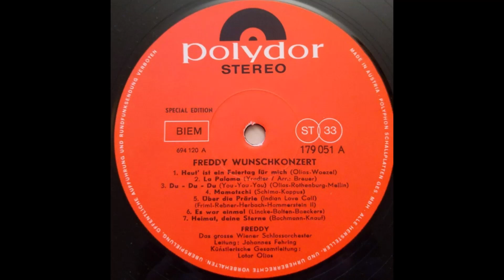Freddy - Heut' ist ein Feiertag für mich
Freddy Quinn - Heut' ist ein Feiertag für mich